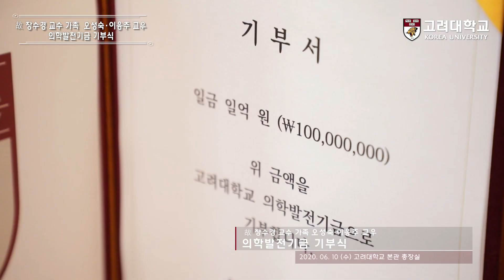[고려대학교 Korea University] 고려대학교-故장수경교수님 가족 오성숙·이응주 교우 의학발전기금 기부식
故장수경교수님 가족 오성숙·이응주 교우 의학발전기금 기부식

고려대학교 본관 총장실

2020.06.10